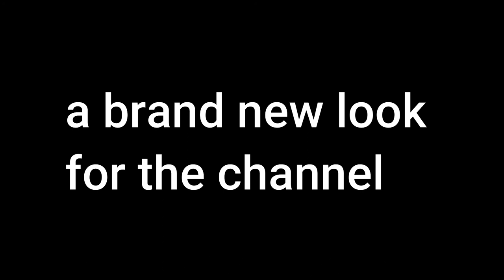TenRan's New Branding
Making some big changes to the channel, thought I would discuss them in this video.

Song is Frost Man stage from Megaman 8. The PS1 version cause I like that one better.